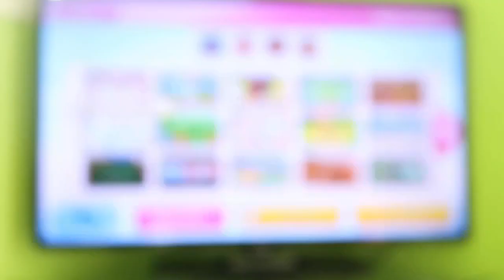(Commentary) Wii Party U 60fps - Super Snow Sliders (My Other Mii vs ALL DIFFICULTIES)